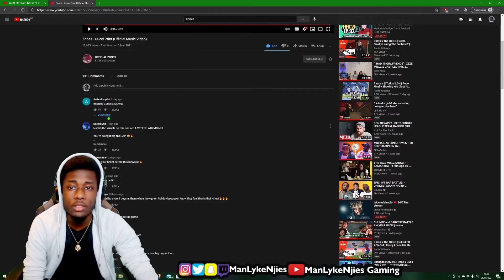SHE IN HER BAG🎒 | Zones - Gucci Print (Official Music Video) - REACTION